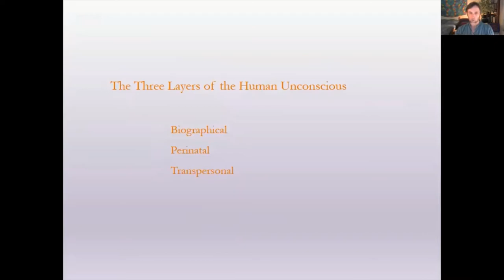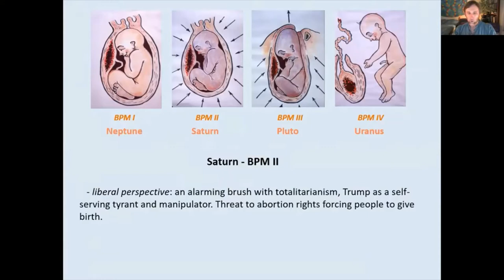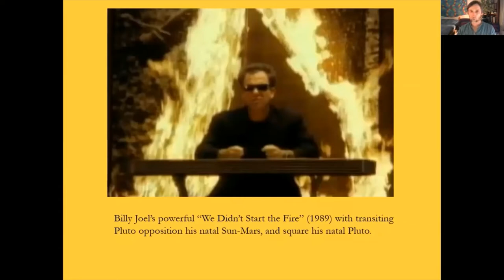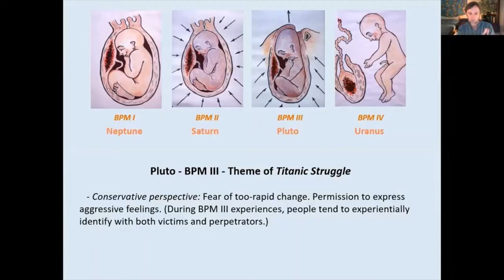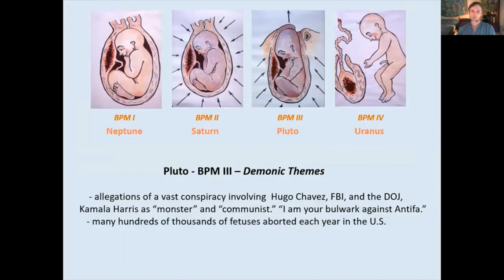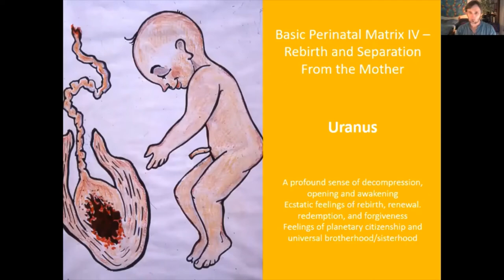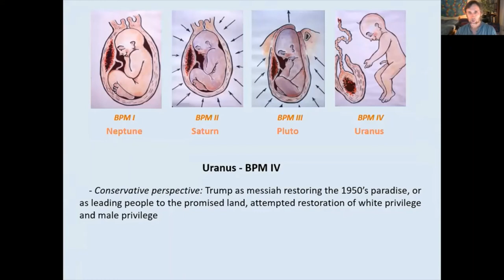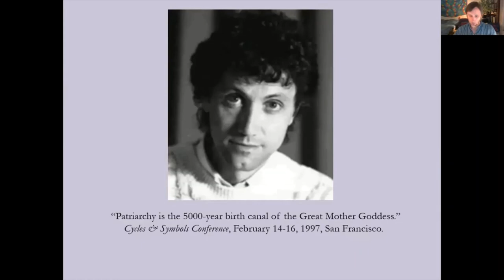Perinatal Influences in the U.S. Culture Wars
Based on the research of Stan Grof and Rick Tarnas, I talk about some of the deep psychological material which underlies many of the strong feelings and projections in the U.S. culture wars.

This is an excerpt from a public webinar I did with colleagues on December 6, 2020. Some of you may have seen this already, but this version has our new video intro as well as brief introductions to the perinatal matrices.